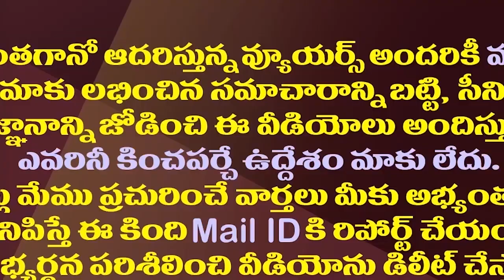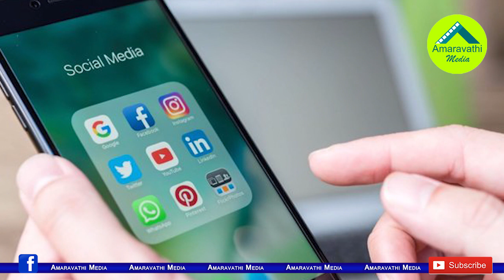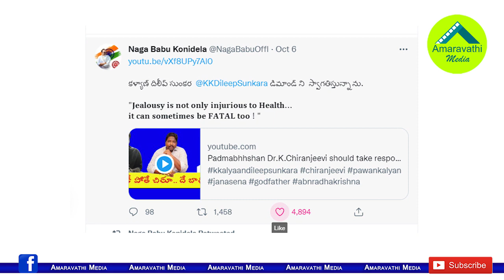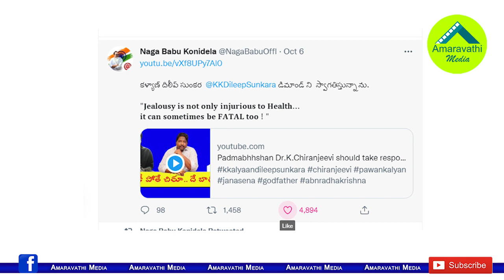ఇదేం చోద్యం..ఆంధ్రజ్యోతి ఆర్కే సమాధికి నాగబాబు మద్దతా!?| Nagababu Shocking Reaction About ABN RK